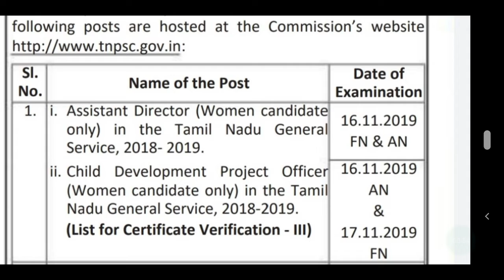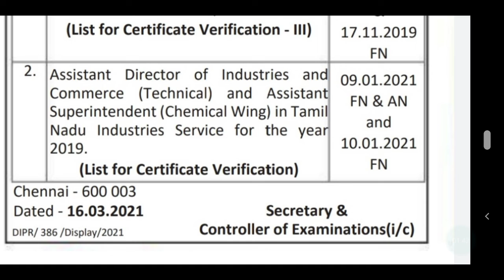TNPSC RESULTS RELEASED | TNPSC CERTIFICATE VERIFICATION LISTS | TNPSC LATEST OFFICIAL UPDATES